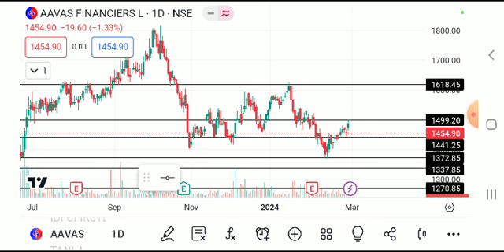AAVAS FINANCIERS SHARE LATEST NEWS TODAY/AAVAS SHARE TARGET/AAVAS SHARE ANALYSIS /AAVAS SHARE NEWS